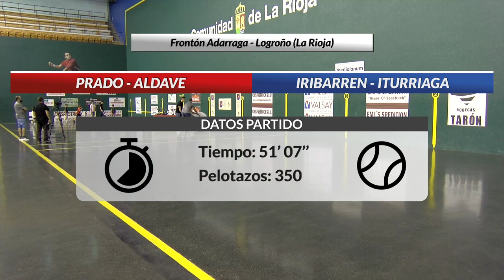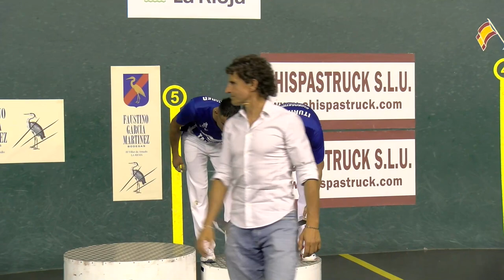FINAL CAMPEONATO PAREJAS LENC 2023: PRADO-ALDAVE vs IRIBARREN-ITURRIAGA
Final del campeonato parejas LENC 2023, celebrada en el frontón Adarraga de Logroño, entre PRADO-ALDAVE contra IRIBARREN-ITURRIAGA